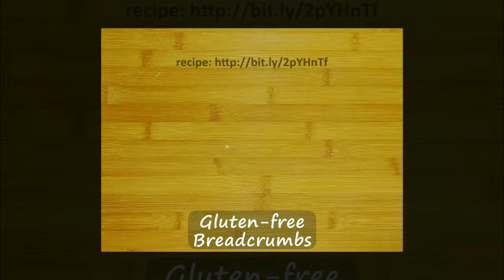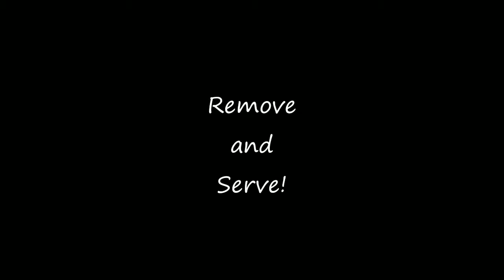Buffalo Chicken Bites Platter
Yield: Approximately 75-100 bites

• 4 Tbsp. Frank's RedHot sauce
• 2 Tbsp. Worcestershire sauce
• 2 Tbsp. Olive oil

Instructions:
 1. Heat oven to 425 F
 2. Add buffalo chicken bites seasoning mix to breadcrumbs in a bowl, mix well
 3. Combine Frank's RedHot, Worcestershire sauce, and olive oil in large bowl to create marinade
 4. Cover a baking sheet or oven safe container with foil or parchment paper
 5. Lightly oil the baking sheet with olive oil
 6. Cut chicken into bite sized pieces
 7. Toss chicken in marinade until all fully coated
 8. Bread each piece of chicken
 9. Place pieces on the baking sheet leaving space between the bites
 10. Spray chicken lightly with olive oil
 11. Bake @ 425 F for 9 minutes
 12. Remove from oven
 13. Spray again lightly with olive oil
 14. Flip each bite
 15. Spray again lightly with olive oil
 16. Turn pan around 180 degrees and return to oven
 17. Bake @ 425 for 5 additional minutes, internal temperature should be 170 or above
 18. Serve with blue cheese dressing, accompany with carrot and celery sticks if desired
 19. Enjoy!

Implements used:
• Tojiro DP Japanese Chef Knife
• Large wood cutting board
• Oxo plastic cutting board
• Stainless measuring spoons
• Stainless mixing bowls
• Evo Olive Oil spray bottle Aerosol or Misto sprayers work as well
• Silicone brush
• Flat silicone whisk
• Silicone whisk
• Thermapen instant thermometer

Thank you to Gina @skinnytaste for the inspiration!